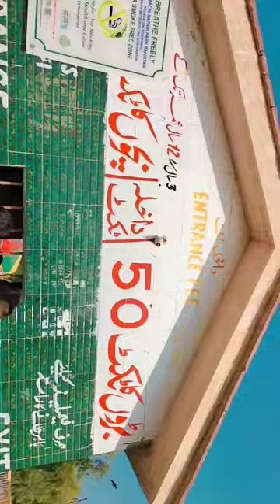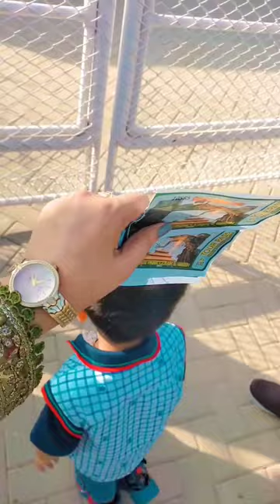An Epic Day at Karachi's Safari Park: Exploring the Dinosaur Safari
We'll also discover the theories behind their extinction and the incredible legacy they've left behind.

There were several types of dinosaurs that varied in size, shape, and behavior. We'll start with the most well-known group, the Saurischians and the Ornithischians.

These dinosaurs had lizard-like hips, such as the mighty Tyrannosaurus rex and the long-necked Brachiosaurus.

These dinosaurs had bird-like hips. Examples include Triceratops with its impressive horns and the armored Stegosaurus.

Dinosaurs had many unique features, making them stand out from other prehistoric creatures.

Some dinosaurs were gigantic, like the long-necked Sauropods, while others were smaller, such as the agile Velociraptors.

 Dinosaurs had diverse adaptations. Some had sharp teeth and claws for hunting, while others were herbivores with specialized teeth for grinding plants.

Did you know that some dinosaurs had feathers? Researchers believe that many species, like the Velociraptor, were covered in feathers, similar to modern birds.

 Dinosaurs lived in various environments across the globe, from lush forests to arid deserts. Let's explore their different habitats.

 Dinosaurs like the mighty Triceratops and the iconic T. rex roamed through dense forests, navigating towering trees and undergrowth.

-The dinosaur called Spinosaurus thrived in swampy environments, using its unique adaptations to hunt for fish and other prey.

Some herbivorous dinosaurs, like the Diplodocus, resided in open plains, allowing them to graze on vast areas of vegetation.

One of the most intriguing mysteries surrounding dinosaurs is their sudden disappearance from our planet. Although various theories exist, the most widely accepted one is the asteroid impact.

 About 65 million years ago, a massive asteroid struck Earth, causing catastrophic global changes. This event led to the extinction of not only dinosaurs but also many other species.

However, some dinosaurs survived and evolved into modern-day creatures, such as birds. Birds are considered the direct descendants of dinosaurs.

Our journey into the world of dinosaurs has come to an end, but their legacy lives on. From colossal fossils to thrilling discoveries

west midland safari park vlog
west midland safari park rides